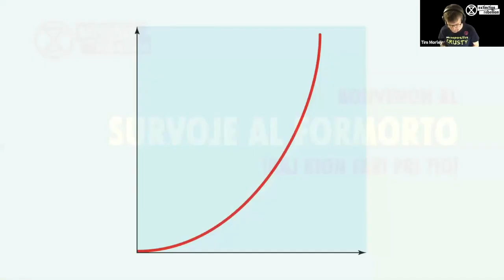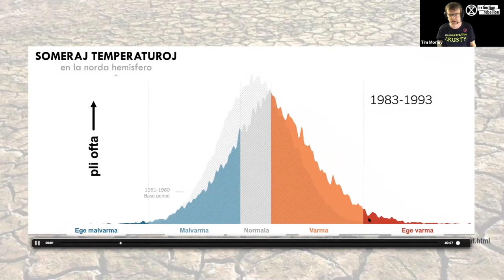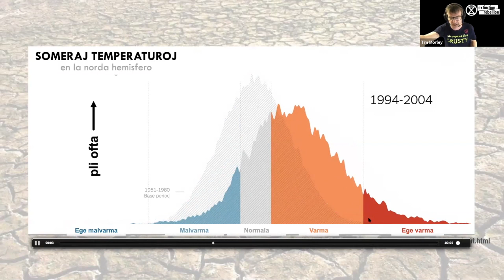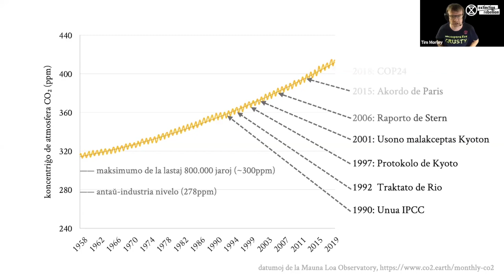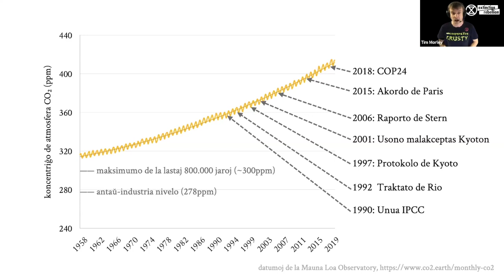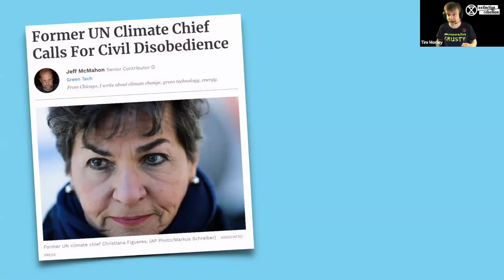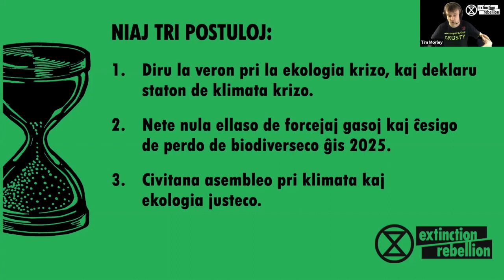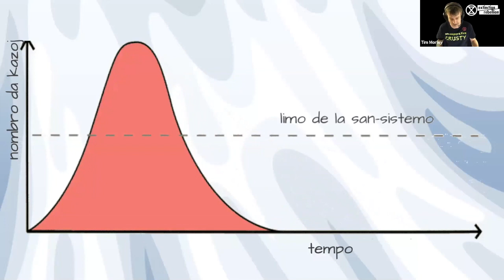Survoje al Formorto – mallonga enkonduko al Extinction Rebellion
Subtitled in English. Sous-titré en français. Kun subtekstoj en Esperanto.

La Tero provizas nin per ĉio bezonata por daŭrigi nian vivon, sed iom post iom la homa raso detruas ĝian kapablon subteni kaj ebligi nian ekziston.

Post jardekoj de raportoj, balotoj, peticioj k.s. la situacio nur pligraviĝas kaj iĝas pli kaj pli urĝa.

Venis la tempo por senperfortaj rektaj agadoj de civila malobeado por trudkapti la atenton de la registaroj de la mondo kaj postuli urĝan transformon de nia socio, de "La Sistemo", al io pli daŭripova.

Serĉu XR en Esperanto en Facebook kaj en Telegramo.